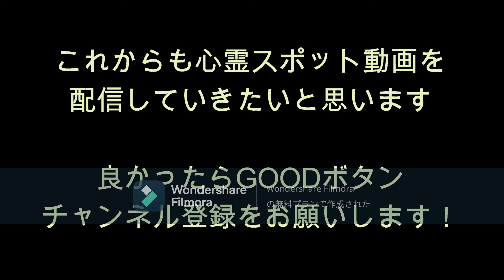心霊マニア 錦ヶ浦（静岡県）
・『錦ヶ浦』

静岡県熱海市熱海に存在する錦ヶ浦。

ここは昔火山が噴火してできた断崖絶壁であり、
自殺の名所との噂がある場所です。

展望から見ているだけでも、
かなりの迫力で足がすくみ吸い込まれそうになります。

落ちたらひとたまりもないでしょうね…

手前の旧道トンネル（観魚洞隧道）にも霊が現れるとの噂があります。